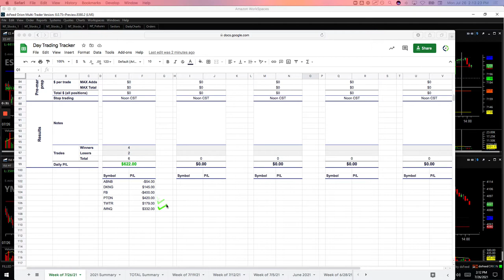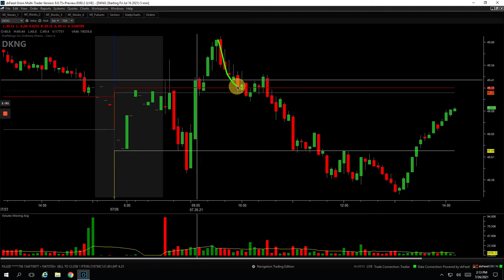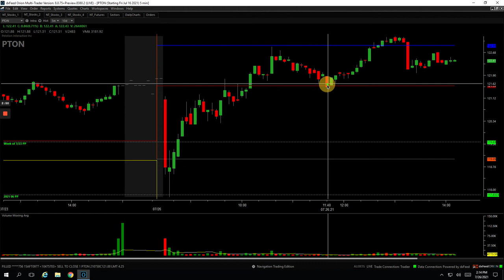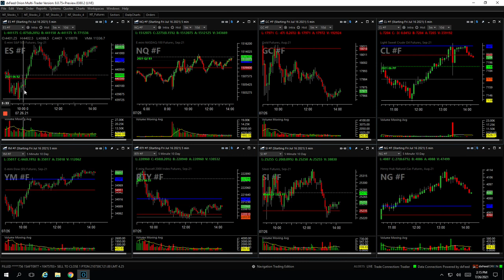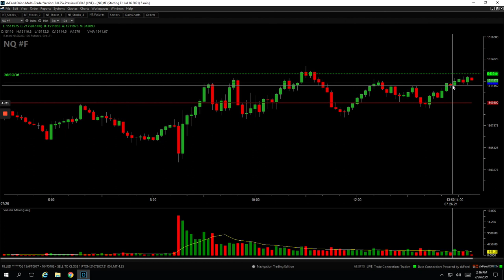Day Trading Recap: 7-26-21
👉 Biggest winner - PTON

YouTube.com/navigationtrading
Facebook.com/navigationtrading